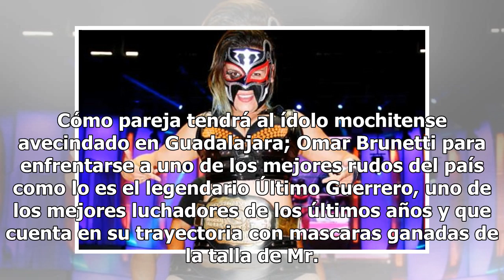Lista función de lucha libre del CMLL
Los Mochis, Sinaloa. Dos grandes del ring. Promociones Mochis dio a conocer su próxima cartelera de Lucha Libre de lujo, donde dos grandes del pancracio mexicano cómo último Guerrero y Volador Jr., mostraron los mejor de técnica frente a la afición local. CarteleraEn el combate estelar se miraran la...